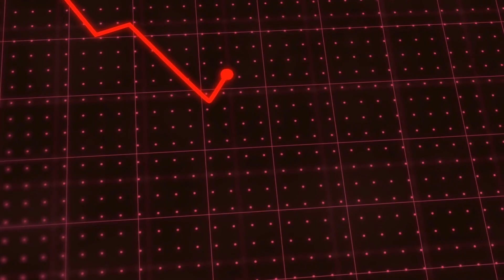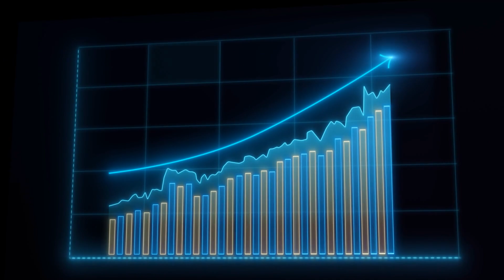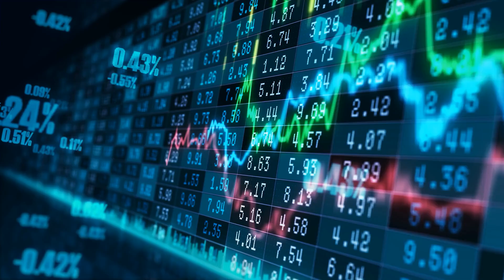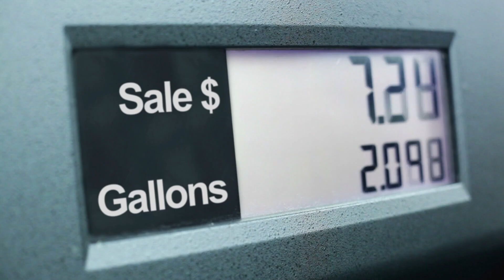Why Japanese People Are Saying No To Electric Vehicles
Over a decade ago, Nissan pioneered mass production of battery-only vehicles with the Nissan Leaf hatchback. With over 500,000 units sold by the end of last year, it proved to be a significant success, particularly in the realm of electric cars. Japan has long been an automotive leader, introducing concepts like just-in-time manufacturing and hybrid vehicles ahead of the curve. However, is Japan potentially overlooking the impending shift to electric cars, the next major automotive evolution?